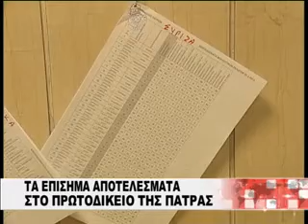ΤΑ ΕΠΙΣΗΜΑ ΑΠΟΤΕΛΕΣΜΑΤΑ ΤΗΣ ΣΤΑΥΡΟΔΟΣΙΑΣ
Ανακοινώθηκαν τα επίσημα αποτελέσματα της σταυροδοσίας των βουλευτών από το πρωτοδικείο της Πάτρας χωρίς απρόοπτα. Η μόνη αλλαγή που έγινε ήταν η πρωτιά στο νομό του Βασίλη Χατζηλάμπρου που αναδείχθηκε πρώτος με μικρή διαφορά από την Μαρία Κανελλοπούλου.